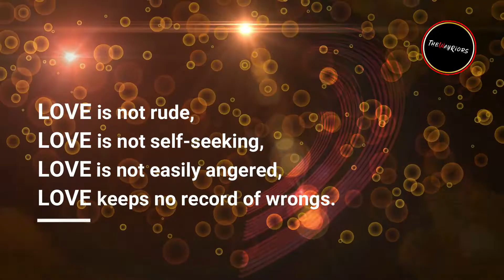L.O.V.E shorts thewayriors